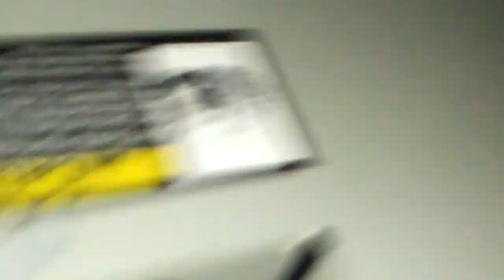Episode one. Looking for bugs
Abel carlos and dj and gabriel looking for bugs